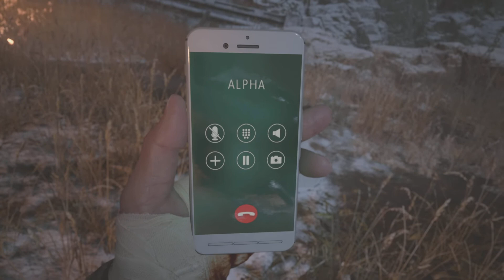Resident evil 8 village 4th Boss Fight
电磁王搞定